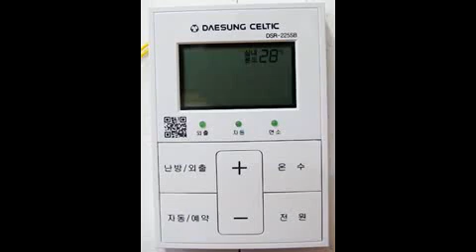대성쎌틱에너시스 DSR-225SB 난방외출모드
1. "전원" 버튼을 눌러 온도조절기의 "전원" 을 켭니다.
2. "난방/외출" 버튼을 1회 눌러 "난방" 모드를 선택합니다.
3. "조절" +,- 버튼을 이용하여 설정온도를 설정합니다.